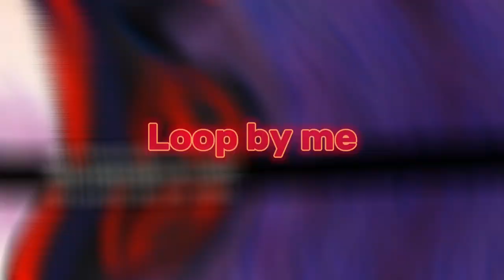Metamorphosis Spider-Man ATSP remake clips with overlay